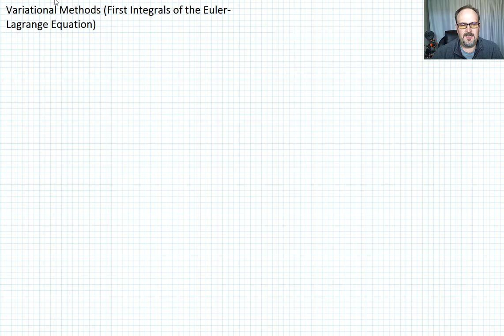Variational Methods (First Integrals of the Euler-Lagrange Equation)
Develops the first integrals for three special cases of the Euler-Lagrange equation: F = F(x,u'), F = F(u,u'), and F = F(x,u).